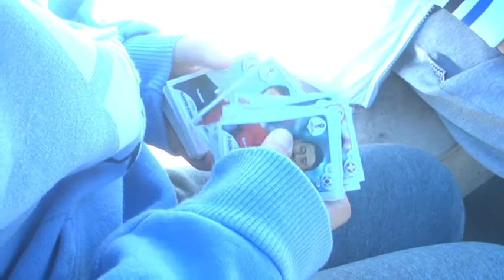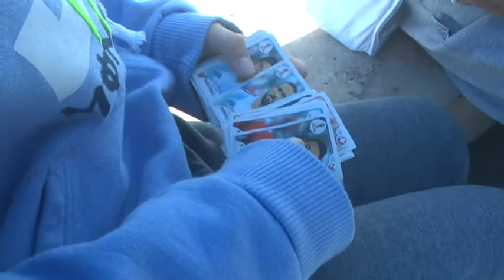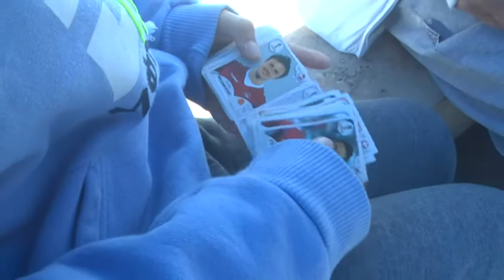Fiebre Mundialista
Álbum de figurotas de Rusia 2018
Niños acompañados por sus padres intercambia